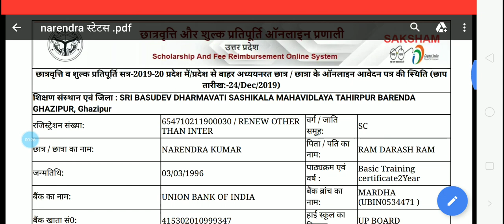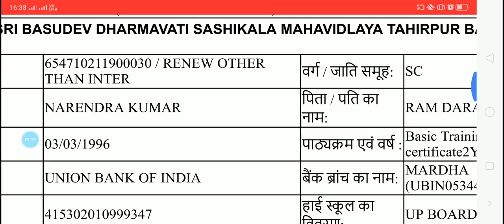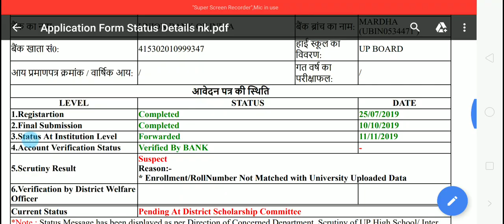Up scholarship institute not verify problem solved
Upscholarship institute not verify by DIOS/higher education officer problem solved please check your status
Up scholarship fee
Online study
Sudyonline
Onlinestudy
ONLINESTUDY